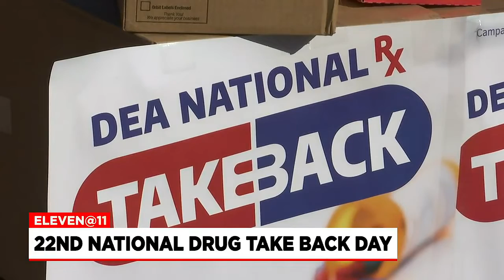Local police departments partner with DEA for National Drug Takeback Day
It is a national event where people can take their old prescription medications and give them to the proper authorities to dispose of.